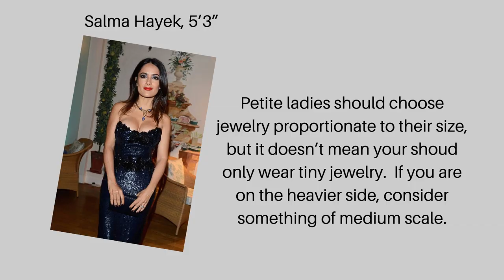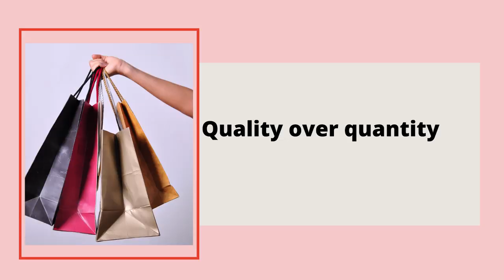See How Easily you can Rock Petite Cocktail Dresses like a Celeb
More petite style tips on the best petite dresses, and this video focus on how to choose cocktail dresses for petite women. See below for the link to the full blog post.
When you are petite, there is a number of things that should be considered in order to make sure the petite cocktail dresses look good on shorter ladies.
First, I will go over what is cocktail dress and when you should wear a cocktail dress
Second, the key is to select the right silhouette so that the the cocktail dress looks good on petites
Third, I will share tips on how to choose the right fabrics, which is critical for your petite evening dress.
Fourth, let's make sure you are picking the right jewelry for the petite evening dress.
Finally, complete the look with the right shoes.